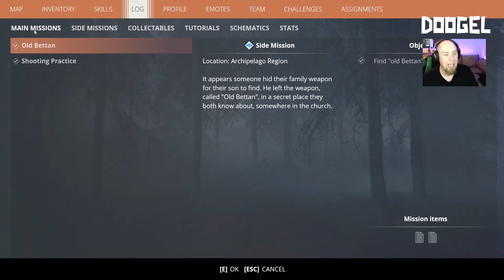Generation Zero co-op - Big Bunker HQ - (Ep 05)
Old Farts take a Trip back to the 80s in Generation Zero.

I hope you enjoy and stick around for more.

Game:
generation Zero on Steam:

Old Fart 1 & Old Fart 2